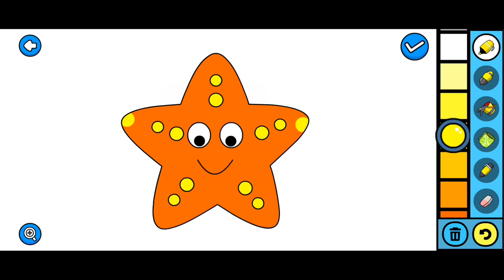Coloring and Drawing Starfish for Kids | Learning Colors with Starfish Coloring Pages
*Coloring Sea Stars

*How to Draw and Color a Starfish

*Painting Starfish with Watercolors

*Coloring Pages of Starfish

*Learning Colors with Starfish Coloring Pages

*How to Draw and Paint a Cute Starfish

*DIY Starfish Coloring Book for Kids

*Easy Starfish Coloring Tutorial for Children

*Coloring and Drawing Starfish for Kids